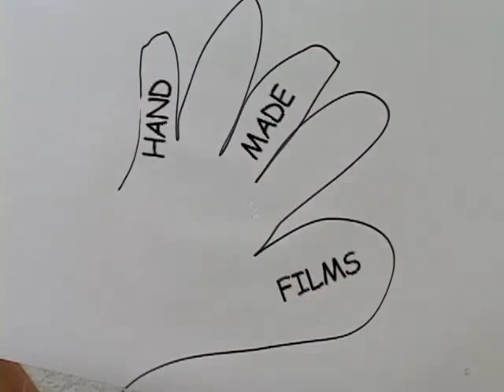Cuttlefish and Nautilus of Palau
A humorous look at cuttlefish and how the endemic species of nautilus is safely caught and filmed in Palau.